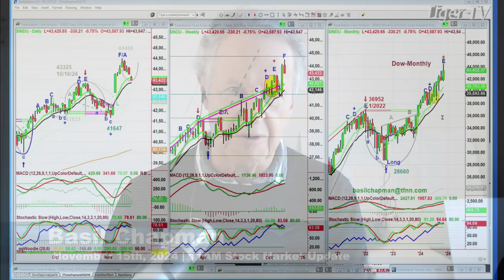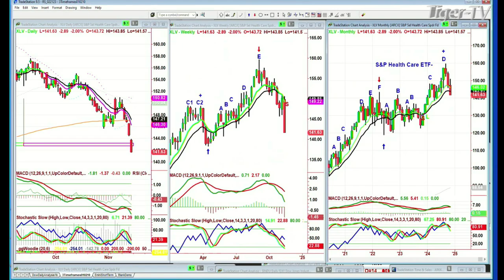November 15th, 11AM ET Market Update on TFNN - 2024